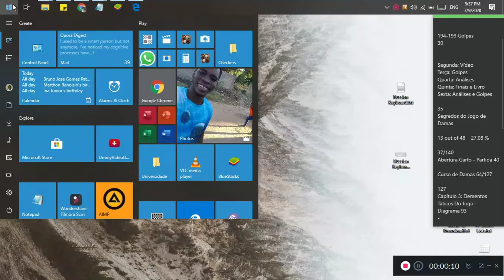Espanhola das Trocas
Sistema de jogo e Abertura são dois importantes conceitos que devem ser compreendidos na Teoria do jogo de damas; neste vídeo vamos introduzir a ideia da diferença entre Sistema de jogo e Abertura analisando esta linha muito interessante; a Espanhola não é apenas uma abertura, é também um grande sistema de jogo que vamos aprofundar nas próximas oportunidades